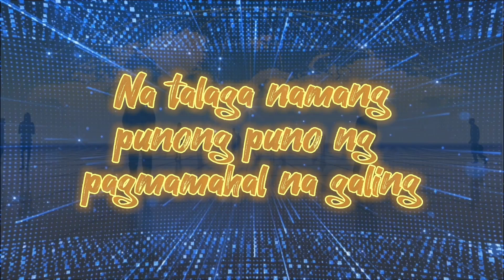S2 EP13 HEARING FROM GOD | POWER INFLUENCER W/ PASTOR CELESTE NICOLAS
WATCH TEASER for SEPT 30, 1:30pm of Season 2 12th Episode of "POWER INFLUENCER" with Pastor Celeste Nicolas of Wisdom Church Of Manila , Our topic is "Hearing From God"
Light TV - God's Channel of Blessings
Available in TV Digital Boxes & Cable Partners
Nationwide via
• Free TV Ch. 33
• Cignal Ch. 33
Mega Manila via
• Cable Link Ch. 77
• Air Cable Ch. 88
• Sky Cable Ch. 230
• TV Plus and other digital receiver boxes like
GMA Affordabox available
Frequency at 587.143 MHz
Watch us every Saturday 1:30PM to 2:30PM
Circle of Influencers  Season 2
Via Light TV - God's Channel of Blessings
1. Power Influencers by Wisdom Church Of Manila
2. Pamana Exploring Filipino Legacy with Pink Rose of Philippine Heritage Society , co-hosted by Director Nathan De Leon
3. A Journey with Joana Marie
Directed by Jag Cruz of Mabuhay PH Digital Network

Mabuhay PH Digital Network